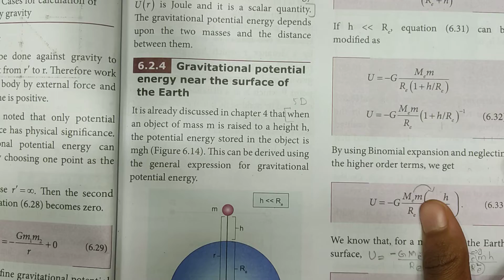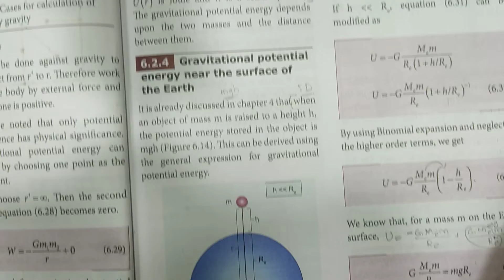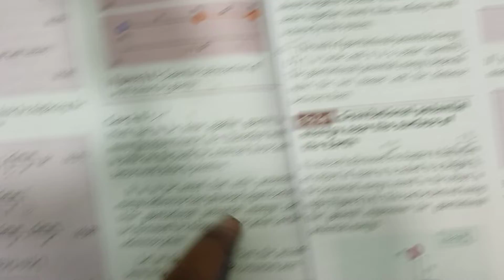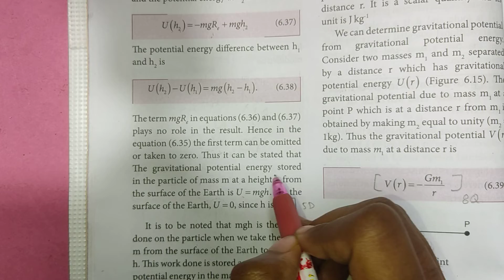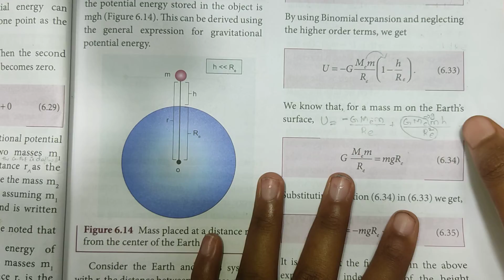Gravitational potential energy near the surface of earth | Gravitation | 11th Physics | In Tamil